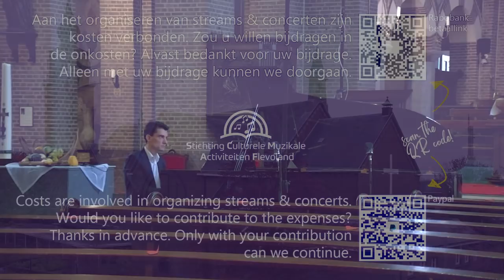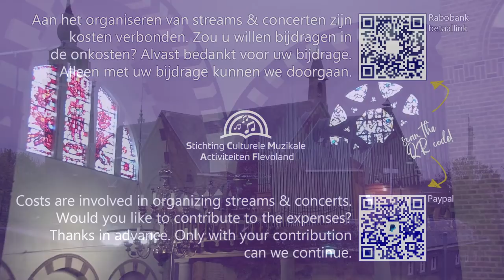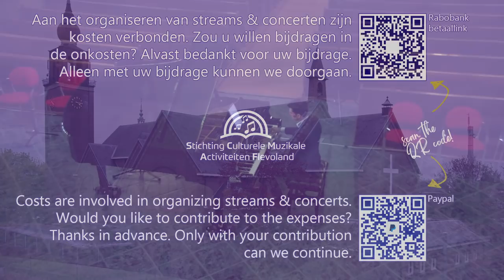Arjan Huizer improviseert vanuit Zevenbergen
00:00 Introductie
03:50 Psalm 95
11:16 God wijst mij de weg
13:50 Veilig in Jezus armen
17:27 Jezus liefde gaat boven alles uit
20:05 Bekende opera thema's medley
32:53 Hij kwam bij ons heel gewoon
37:22 Psalm 98
45:12 Kracht in het bloed
49:52 Heel mijn ziel dat verlangt naar u Heer
52:20 'k Wil zingen van mijn Heiland
58:27 Dank u voor deze morgen
1:02:27 Welk een vriend is onze Jezus
1:05:42 Zie ons wachten aan de stromen

Wij wensen u veel kijk en luisterplezier toe bij dit concert van Arjan Huizer.
Als stichting willen we graag muzikanten uitnodigen om op diverse orgels in Nederland te komen spelen. Dit kunnen wij alleen voortzetten met uw hulp.

Opnamedatum: 25 september 2021
Orgelbespeling / Pianobespeling
Bartholomeuskerk, Zevenbergen
Verschueren orgel
Pianist:   @ArjanHuizer
Organist: Arjan Huizer
Registrant: Fryda Huizer

We wish you a lot of watching and listening pleasure.
As a foundation we would like to invite musicians to play on various organs in the Netherlands. We can only continue this with your help.

Recording video
Bartholomeuskerk, Zevenbergen
Verschueren organ
Pianist:  @ArjanHuizer
Organplayer:  @ArjanHuizer
Assistant: Fryda. Huizer